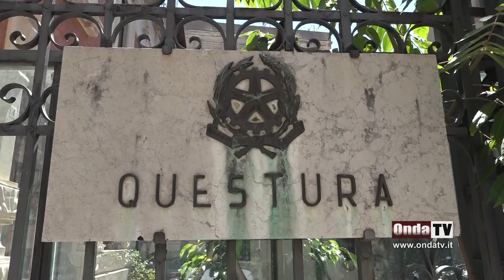Messina - Trovato con 5 kg di hashish e 200 gr di cocaina. Arrestato 34enne